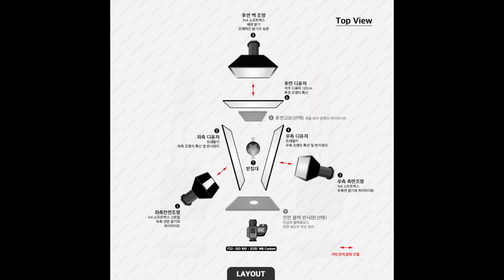쉐도우 or 쉐이드, 어쩔 수 없다면 보기좋게! 립밤 화장품 제품사진촬영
제품사진촬영방법에 대한 설명

A 촬영

1. 좌측전면조명(1x4 소프트박스 스트립마스크) - 좌측 전면의 밝기와 하이라이트. 최대한 제품 중앙에 하이라이트가 표현되도록 배치
2. 좌측 디퓨져(트레팔지) - 좌측조명의 확산 및 반사정리
3. 우측측면조명(1x4 소프트박스) - 우측면 밝기와 하이라이트. 좌측조명에 비해 큰 하이라이트가 표현 됨
4. 우측 디퓨져(트레팔지) - 우측조명의 확산 및 반사정리
5. 후면 백조명(3x4 소프트박스) - 배경 밝기와 제품 경계표현. 전체적인 밝기의 보완
6. 후면 디퓨져(자작 120cm) - 후면 조명의 확산, 후면 소프트박스만을 사용할 경우 제품 외형에 빛번짐이 나타날 수 있으므로 디퓨져를 이용하여 조명의 광량 세기를 떨어뜨려 빛번짐을 차단. (조명의 광량 조절과 디퓨져를 이용한 광량조절은 차이가 있음)
7. 받침대 (아크릴) - 제품과 바닥의 분리
8. 후면 고보(블랙폼보드-선택) - 제품의 좌우측 경계에 하이라이트를 만들고자 한다면 제품모양과 비슷한 약간 크게 고보를 만들어 제품 뒤에 배치하면 됨. (아래사진 - 좌우 하이라이트 표현 참조)
9. 전면 블랙 반사판(블랙폼보드-선택) - (아래사진-전면 쉐도우 정리 참조)

B 촬영

후면 백 조명 앞에 고보를 배치한 효과와 같은 효과. 고보를 배치하지 않고 제품 뒤에 좌우 조명을 배치하면 위 사진과 같이 좌우에 하이라이트 가 생성됨

C 촬영

제품촬영 시 카메라가 위치한 최소한의 촬영공간이 쉐도우 라인으로 나타남. 그러나 카메라 뒤의 상황 밝기, 반사 등으로 인하여 쉐도우라인이 깨끗하게 나타나지 않을 수 있기 때문에 전면에 렌즈 구멍이 타공된 블랙 폼보드를 배치하여 쉐도우라인을 깨끗하게 표현.